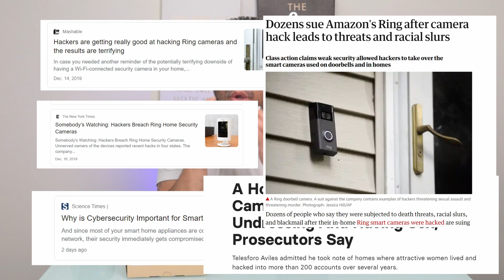Deeper Connect Mini Review - Decentralized VPN CyberSecurity Hardware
I’m also using the Maonocaster as my audio gear in this video. Maonocaster is good so far.

Let’s talk about what the Deeper Connect Mini is. This little device is the world’s first blockchain-powered secured device. I’m not gonna go deeper (no pun intended) into the whole blockchain thing as that is not the point of this video. But I do want to let you know that since this device is powered by the blockchain, this is also a cryptocurrency miner and it mines the DPR token.
In this video, we will focus on the Deeper Connect Mini as an all-in-one solution that provides true internet freedom with enhanced security and a frictionless user experience Basically, the Deeper Connect Mini is a plug-and-play VPN that you only pay once and it should be free for the rest of your life. The Deeper Connect Mini was made so that once you plug it in and probably a little setup you shouldn’t really be doing anything else. With this plugged into your ISP router, your internet network is now safe and more secured. This will also allow you to connect to another Deeper Connect Mini and use their bandwidth to access content that is otherwise geographically blocked.

This device will also serve as a firewall and a form of security that restricts hackers or any bad players that want to get into your network. And it is happening now, where hackers can actually connect to your unsecured network and start controlling your IoTs like cameras and the likes. With the Deeper Connect Mini, these hackers shouldn’t be able to access your network.

And because this is blockchain-powered, you actually know that there is no one entity that has reign supreme over the internet or network. That is why the people at Deeper Network calls this device a DPN or decentralized private network.  Decentralized private networks are serverless and distributed; user data can never be logged, leaked, hacked, or subpoenaed according to Deeper Network’s White paper. This is in a sense the closest we can get to true internet freedom.

Hello, everyone Jimbo Suson here and on this channel we review smart home products as well as discuss family tech, that can help make our lives easier.
I’m hoping that you can pick something useful in the videos and in the same way I wish to pick up something from you as well.
Please Note: This video and description contain affiliate links, which means that if you click on one of the product links, I’ll receive a small commission (the price will not change). I really do appreciate your support!